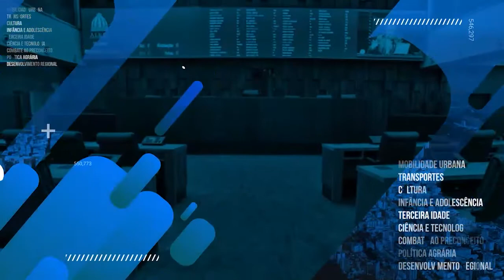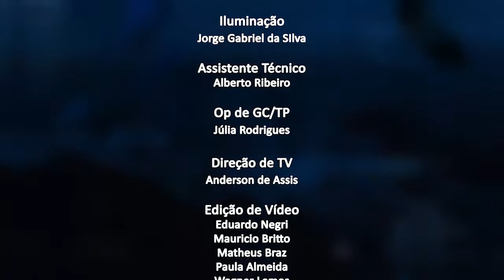Jornal da Alerj - Quarta - 24/08/22